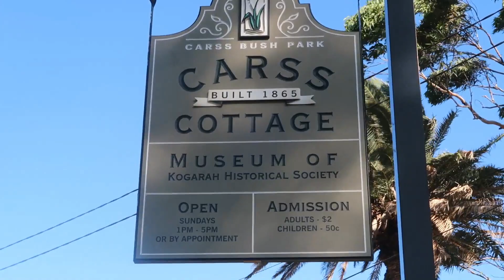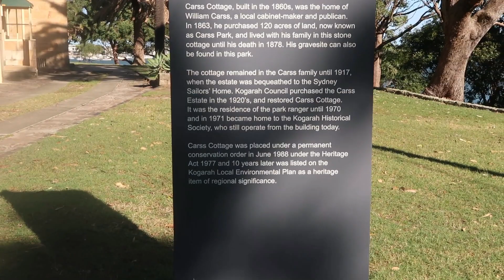IBU RT OLAHRAGA BARENG SUAMI BULE | JALAN JALAN DI PANTAI BERSEJARAH DI AUSTRALIA PART 2